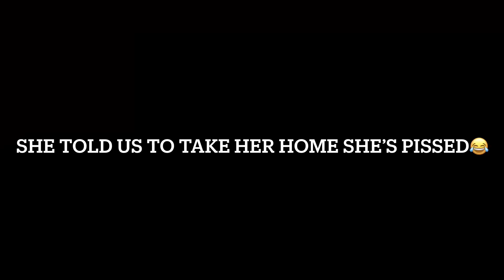CARTER drinks Windex MHKIM Calls 911 😳 (must watch)